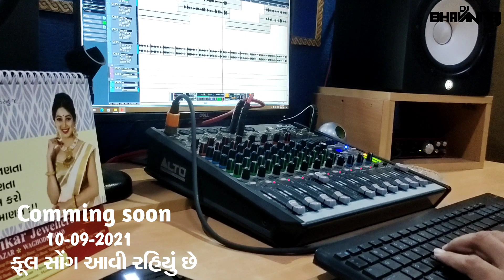Ganpati Bapa Express Timli||New2022 Coming Soon||Jasvant patel@BHAVANRAJDJBABARI2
new Timli Ganpati Bappa Express Timli

Singer-jasvant patel

Producer-Bhavan raj Patel

support-LALU Dayra_Sailesh patel_mukesh Baria khodal Sarkar group

s.p thenks-upbhai& Dipubhai
Praful Patel